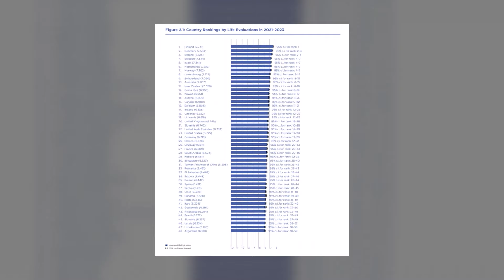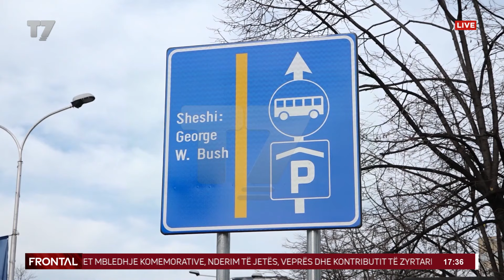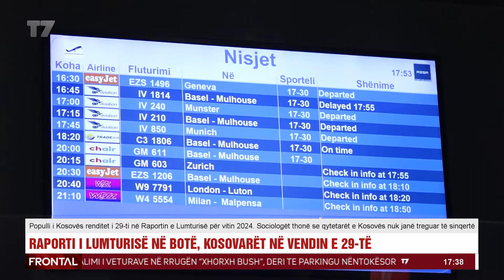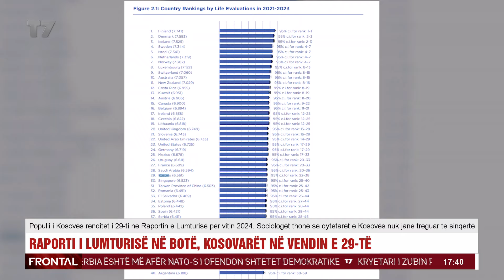Fadil Shurdhaj, Izmir Zeqiri | FRONTAL | T7